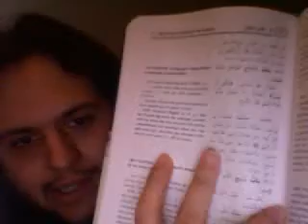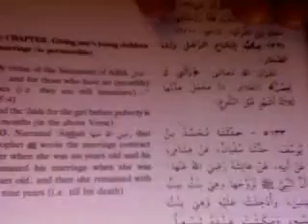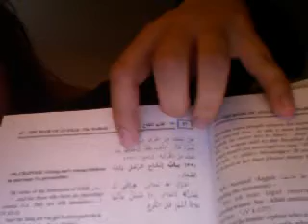Hadith posting error on the Internet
The Hadith in question:
Bukhari :: Book 7 :: Volume 62 :: Hadith 63
Narrated Sahl bin Sad:

While we were sitting in the company of the Prophet a woman came to him and presented herself (for marriage) to him. The Prophet looked at her, lowering his eyes and raising them, but did not give a reply. One of his companions said, "Marry her to me O Allah's Apostle!" The Prophet asked (him), "Have you got anything?" He said, "I have got nothing." The Prophet said, "Not even an iron ring?" He Sad, "Not even an iron ring, but I will tear my garment into two halves and give her one half and keep the other half." The Prophet; said, "No. Do you know some of the Quran (by heart)?" He said, "Yes." The Prophet said, "Go, I have agreed to marry her to you with what you know of the Qur'an (as her Mahr)." 'And for those who have no courses (i.e. they are still immature). (65.4) And the 'Iddat for the girl before puberty is three months (in the above Verse).

So as you can see not only  does the last part NOT contain a indication that it is a direct quote of the Prophet Muhammad, but it does not appear in the original Arabic text of Imam Bukhari, but is rather apart of the chapter subject-matter divider found in the text.